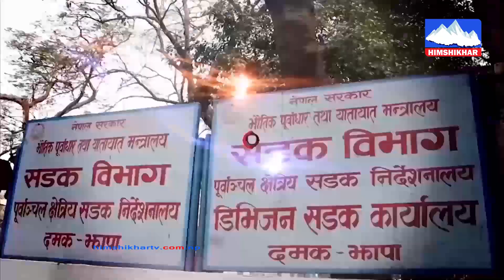सिमित श्रोत साधनका बिच जनताको आधारभुत आवश्यकता पुरा गर्न लागि परेका छौ Jalbarsha Rajbanshi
Presenter : Umanath Bhandari
Guest : Jalbarsha Rajbanshi Chaudhari
For more videos SUBSCRICE our Channel